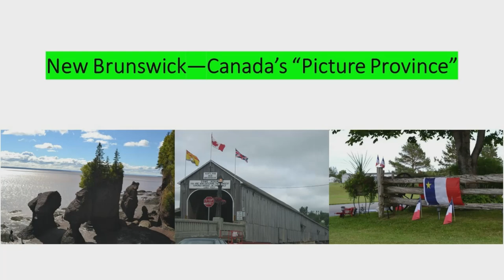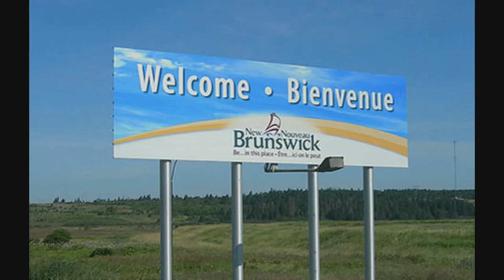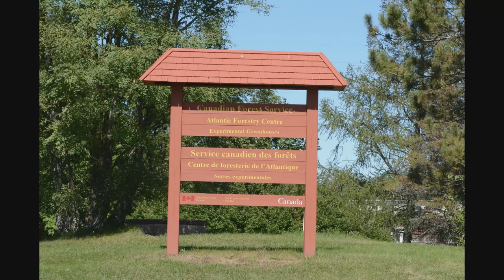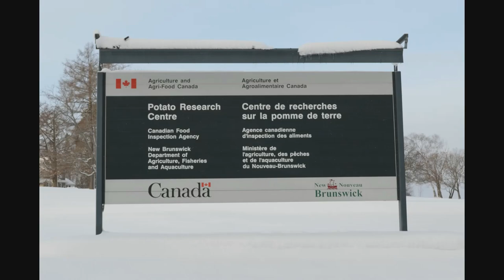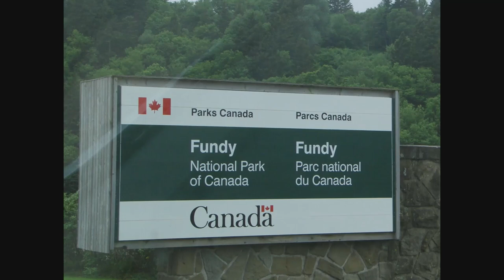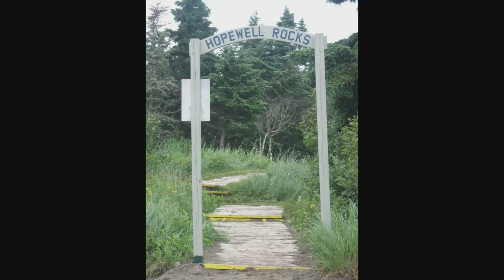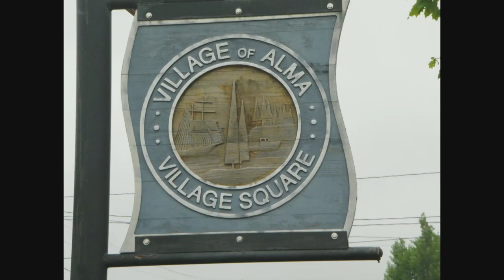New Brunswick -- Canada's "Picture Province"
Words of Woods - 自然之美

0:00 My Bonnie Lies Over the Ocean
0:30 Geography
1:00 Confederation Bridge
1:19 Moncton, Saint John, Fredericton, Saint John River
1:31 Indigenous Peoples
1:50 Samuel de Champlain
2:04 Acadia, Acadian
3:41 History
5:05 Official Languages Act – bilingualism
5:34 Forestry
6:04 Nackawic, World’s Largest Axe
6:45 Atlantic Forestry Centre, Fredericton
6:59 Potatoes, McCain, Potato World
7:34 Potato Research Centre
7:47 Shediac, Big lobster
8:29 Fish market
8:43 Bay of Fundy tides, National Park
9:00 Hopewell Rocks, flowerpot rocks
9:59 Saint John River, Edmundston, Oromocto, Fredericton
10:32 Hartland, World’s Longest Covered Bridge
10:47 Fredericton Odell Park, chickadee

1. Adventures Across Canada
2. Canada—The Red-Maple Country
3. Terry Fox—Canada’s National Hero
4. Newfoundland and Labrador—Canada’s Easternmost Province
5. Prince Edward Island—Land of Potatoes, Lupins, and Anne of Green Gables
6. Nova Scotia—The Place where Land and Sky Meet the Ocean
7. New Brunswick—Canada’s “Picture Province”
8. Quebec—La Belle Province
9. Ottawa—Canada’s National Capital City
10. Ontario—Large Landmass and Wonderful Waters
11. Manitoba—Land of Large Lakes and Rolling Rivers
12. Saskatchewan—The Sky Is the Limit
13. Alberta—The Wild Rose Country and Majestic Rockies
14. Beautiful British Columbia
15. Yukon—A Pristine Place and Home to Canada’s Highest Peak
16. Northwest Territories—Land of Endless Adventures
17. Nunavut—Canada’s Largest and Youngest Territory, and Top of the World